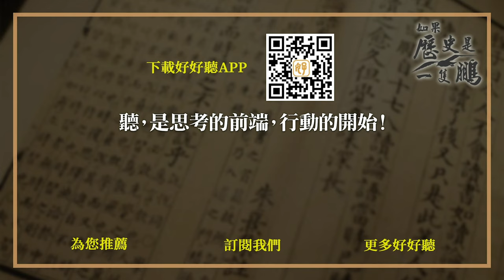武林是非—民初武聖孫祿堂是天大騙局？【如果歷史是一隻鵬S4 | 陳啟鵬】EP.60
民初武術名家孫祿堂，曾打贏外國人，後來還融合形意拳、八卦掌、太極拳，創出孫氏太極拳，被後人尊為武聖，但近年來有人踢爆，他的武術非但虛有其表，對戰經歷也都全是造假，這到底是真是假呢？